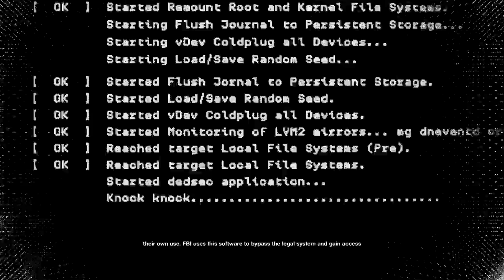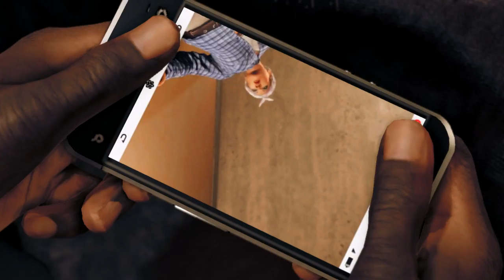Watch Dogs 2 Gameplay Walkthrough Part 10 - Wrench! PS4 Pro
Splash the like button for more Watch Dogs 2!

My Watch Dogs 2 Playlist! Stay up to date with the series

This video includes the W4tched (Watched) mission